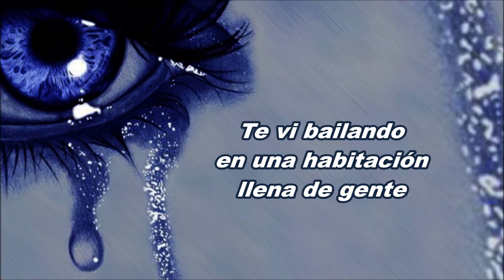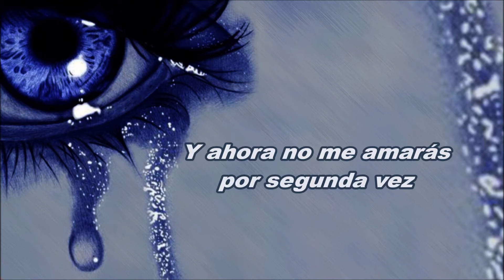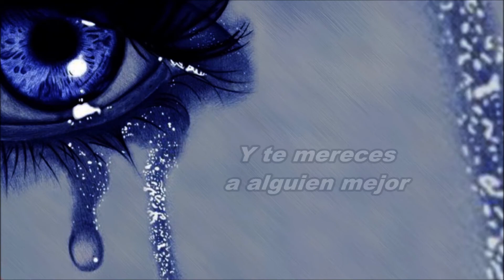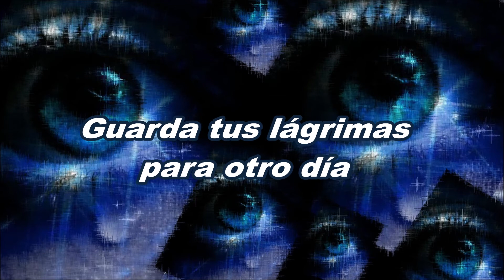Save Your Tears 💔 The Weeknd (Sub Español)